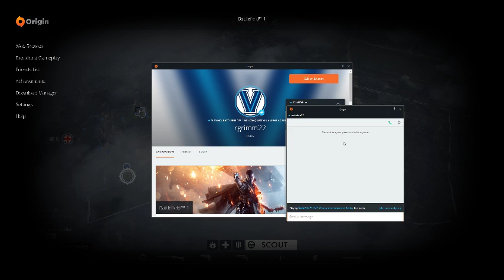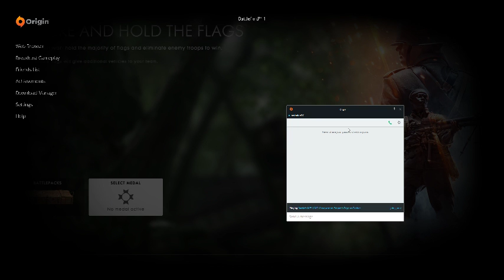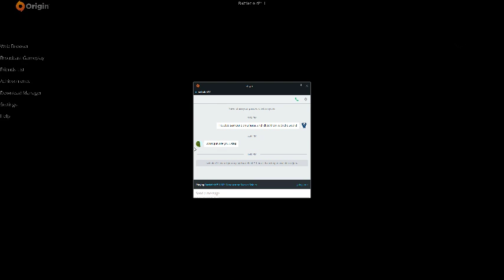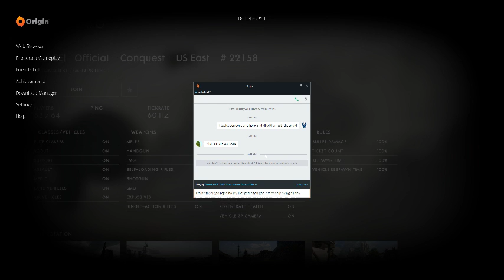Battlefield 1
GPU: GeForce GTX 980 Ti
CPU: Intel(R) Core(TM) i7-3770K CPU @ 3.50GHz
Memory: 16 GB RAM (15.88 GB RAM usable)
Current resolution: 2560 x 1440, 144Hz
Operating system: Microsoft Windows 10 Home